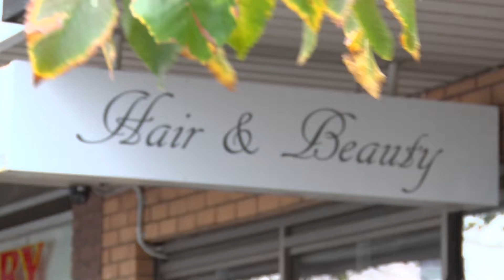Synergy Hair Beauty Massage - Hair Salon Sunbury 03 9744 1635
Synergyhbm is a premier and reputable beauty centre, specialising in cosmetic treatments, hair styling and relaxing massage therapy.  Combining professional expertise, a stylish facility and totally safe organic products, Synergyhbm is your best choice for a pampering and rejuvenating experience.

Offering so many personal care services in one single place makes Synergyhbm a most convenient solution for women striving to look and feel at their best.  Not only are we the perfect place for a peaceful respite from the hectic pace of life, but also a great opportunity to improve your image, style and personal confidence.

All our services are tailored to each client's specific needs, desires and preferences.  Our passionate and specialised team members have been carefully chosen, ensuring that you receive the highest standards of service and the best possible personalised care.